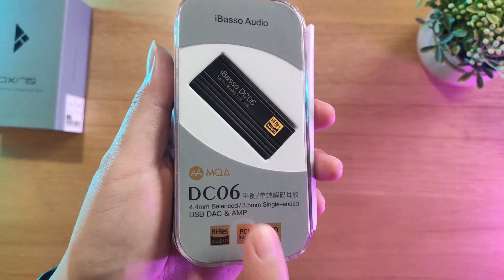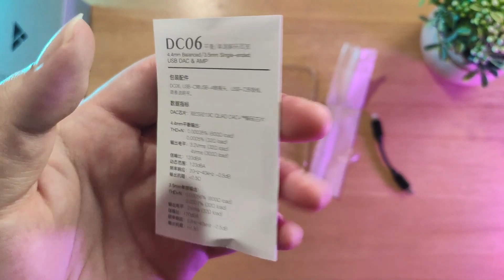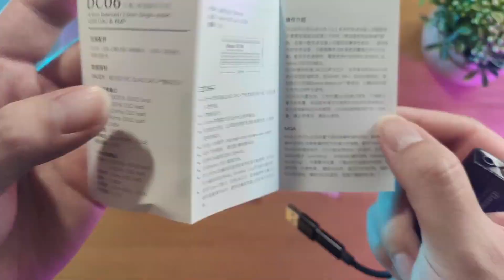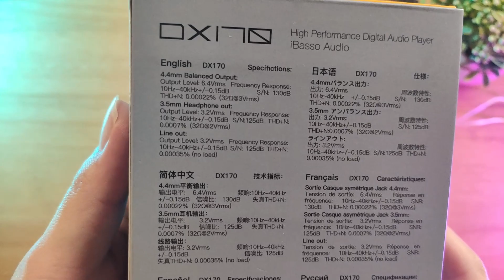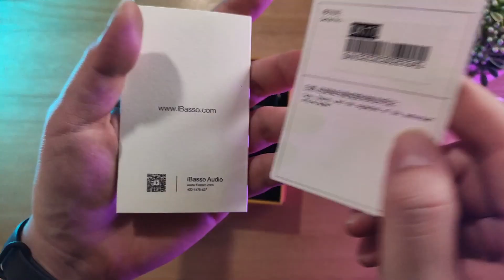IBASSO TERBARU, KZ TOTL - UNBOXING IBASSO DC06, DX170 & KZ AS16 ⚡PRO⚡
Unboxing 3 Jenis barang audio berbeda.

Thx berat juga untuk DBE & KNOWLEDGE ZENITH INDONESIA